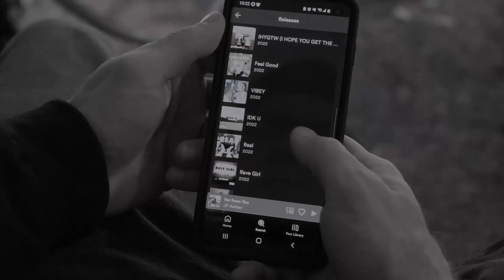punknub - Sunrise FM (Official Music Video)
@ryangipson6551filmed, directed, wrote, edited, and did all the FX for this really fun and uplifting video for my original song Sunrise FM. Starring Chase Gipson and myself. I know Ryan and Chase both worked really hard on it and it absolutely shows. The song recently surpassed 1K streams on Spotify and I am very grateful for everyone who listens. Good morning.